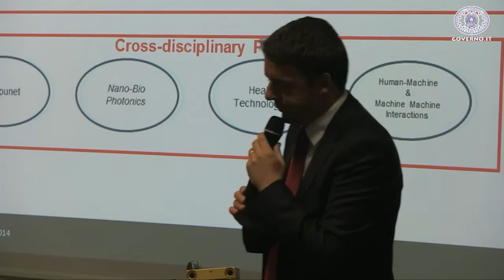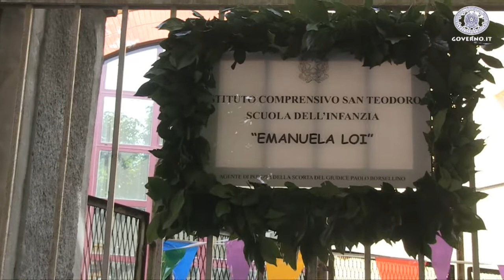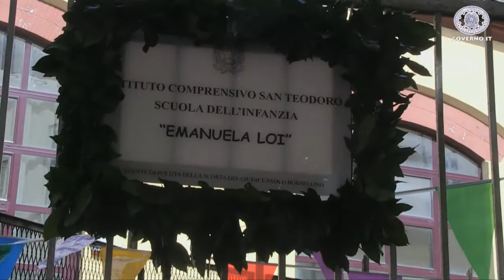Il Presidente del Consiglio, Matteo Renzi, in visita a Genova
L'8 maggio a Genova Renzi, dopo la visita all'Istituto italiano di Tecnologia, ha partecipato alla cerimonia di intitolazione di una scuola all'agente di polizia Emanuela Loi, morta nell'attentato al giudice Borsellino. La visita si è conclusa ad Ansaldo energia, per la firma  dell'accordo strategico  del Fondo Strategico Italiano con Shanghai Electric.